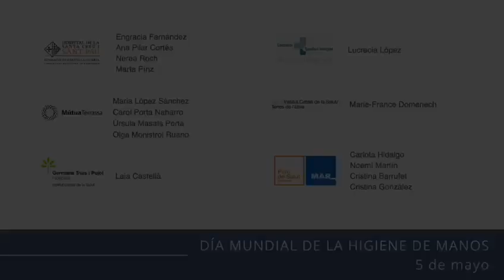Dia Mundial del Rentat de mans 2020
L’Equip de Control d’Infeccions del CSI ha col·laborat amb l'Hospital de la  Santa Creu  i  Sant Pau, la Mutua  Terrassa, l'Hosptal Germans Trias I Pujol, l'Institut Catala  de Salut/ Terres de L’Ebre i el Parc de Salut Mar, en l'edició d'un vídeo explicatiu sobre el rentat de mans.